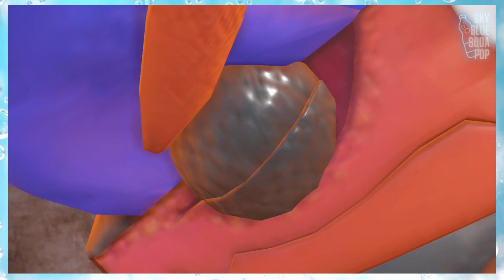Gag Reel Episode 4 - Pokémon Scarlet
Another installment in a series of jokes and commentary about pokemon scarlett. Subtitles available soon.

The footage for this series comes from a mostly monotype challenge playthrough where a random number generator was used to shape the main character, choose her starter, and pick her favorite pokemon type. You can watch the full no commentary pokemon scarlet switch gameplay series

Chapters:
00:00 Intro